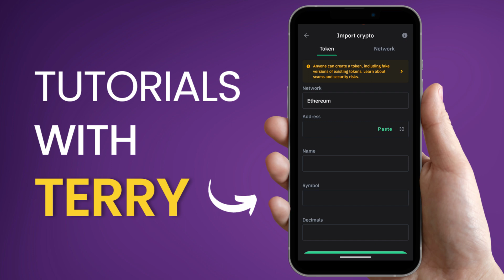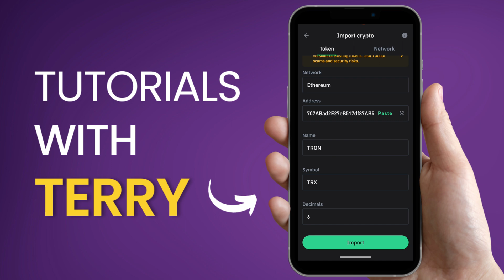How to Add Contract Address In Trust Wallet - 2024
How to Add Contract Address to Trust Wallet - Step-by-Step Guide!

In this video, I will show you how to easily add a contract address to your Trust Wallet, enabling you to manage and track any new tokens directly from your app.